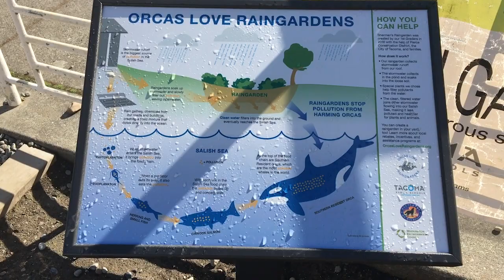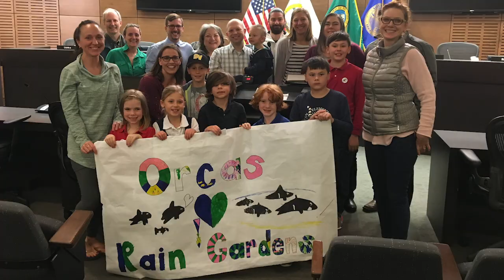Defenders: A Day in the Life - Orca Raingardens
Follow our Northwest Representative Robb Krehbiel as he works in the community to build and fund orca rain gardens in Tacoma, Washington.

Video Transcript:
Hey everyone, this is Robb, Northwest Representative with Defenders of Wildlife here in beautiful Tacoma, Washington. And we have a gorgeous, sunny morning in front of us as we get ready to go out and do some work for our Orcas Love Raingardens program.

This is a new program that Defenders of Wildlife launched two years ago in Tacoma and it aims to help our Southern Resident Orcas and the salmon that these whales rely on.

And this morning, we're going to go meet with some first-grade students who have been working with us to install a rain garden at their school. So let's get going!

Stormwater runoff is the largest source of pollution impacting Puget Sound and the broader Salish Sea ecosystem.

Every time that it rains out here (and it rains a lot in the Pacific Northwest), the rainwater collects all of the gunk that's on the ground, so oil on our streets, chemicals that we put on our lawns and gardens, and it creates this toxic soup that goes directly into the environment.

Rain gardens, though, are a great way to capture and filter out this stormwater runoff so the water is nice and clean and the pollution doesn't get into our wildlife causing a lot of problems.

Later, we'll go to City of Tacoma Property, the largest rain garden in the world, and talk about the program with a reporter, then we'll meet with some key partners at the Parks Department.

Okay, now it's time for City Council meeting, gotta go home and clean up a little bit. And then go talk to our local leaders here in Tacoma about why they should support the Orcas Love Raingardens program. Let's go!

(Schoolkids are testifying about the impact of rain gardens at the local council meeting)

 "Rain gardens help the Puget Sound stay clean.""

"The plants filter the water."

"Our rain garden is in the back of your school."

"We want to keep the sea life like the orcas and the salmon healthy."

"The orcas in our Puget Sound are In trouble because of pollutants and lack of food."

"It's really important to help our animals in the Puget Sound."

(Robb) As these students said, this is an important resolution because our Southern Resident orcas are extremely endangered. There are just 75 of them left and over the last 3 decades, their population has been declining.

(Schoolkid May I have permission to approach?"

(Kids are handing out drawing of orcas to council people)

(Councilwoman) Thank you very much! Would you all please hold up your drawings so everybody can see what you were given? They are holding theirs up too.

Young people, I want to thank you so much for coming out and testifying. Most of us adults can't get up here and talk and you all did an amazing job, so I want to thank you for being here. I want to thank you for educating us more about the orcas.

That's right! You can pat each other on the back. That was a good move.

(Kids patting each other on the back)

I think the resolution that you're talking about is gonna get passed.

So just leaving City Council and it's raining. The City Council voted in favor of the resolution, which gives us a little bit of financial support and also endorses the program city-wide. So that's great!